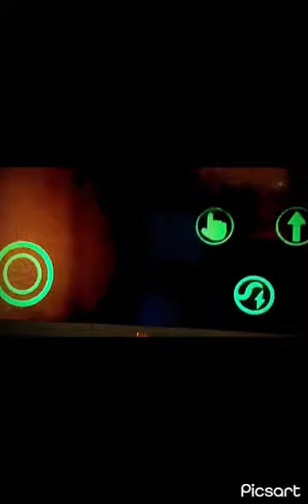Funny videos, part two ￼￼